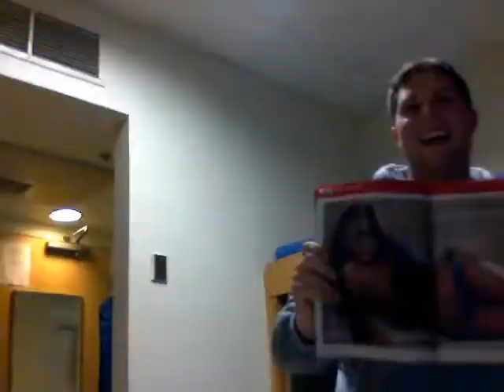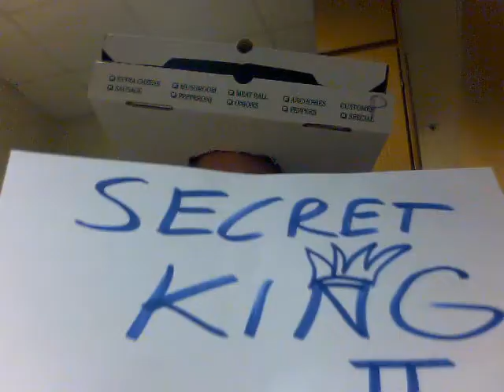Secret King 2